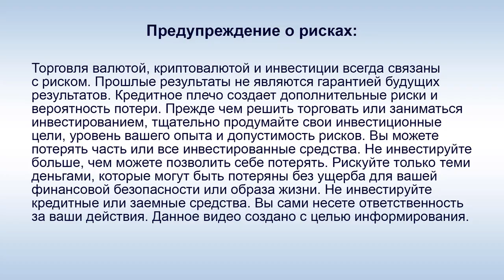IT Smart Money - Обращение А. Г. Лелекова